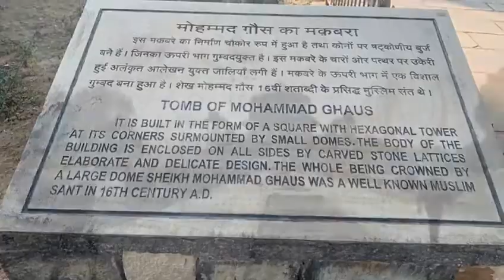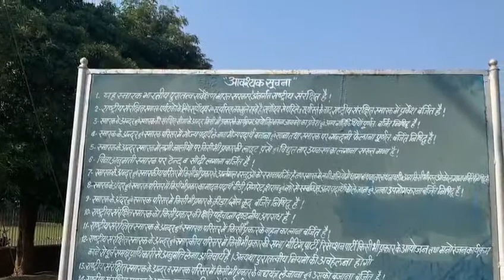Mohammad Gaus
Mohammad Gaus was a sufi saint. People from all sections of the then society were impressed by him. It is said that that the music legend Tansen was among his disciples. The tomb of Mohammad Gaus was completed in thirty eight years.
To know more about visit below link .

to konw more about visit below link